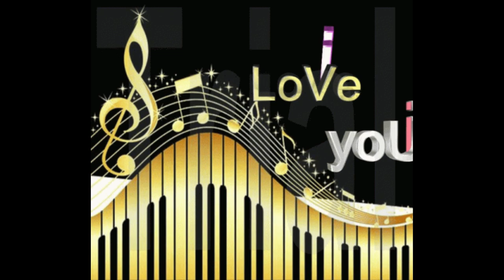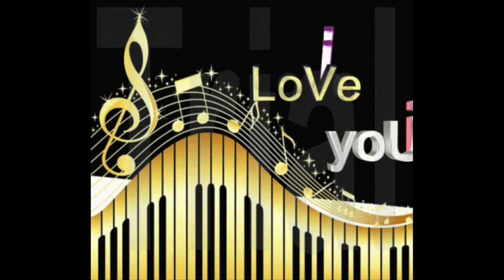Relaxation for Instrumental background Music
Mind Relax

By listening to relaxing music, you can reduce stress hormones in the body.
It helps the body fight the symptoms of prolonged stress.
Instant relief from stress and anxiety, Detox negative emotions, Healing sleep music, positive energy vibration music, stress buster music.

This video and images download from various channel website free copyright music.

Mind Relax

Music channel

Stress relief Music channel

Meditation Music

Mind Relax Music

Deep Sleep

with Regards
Mind Relax